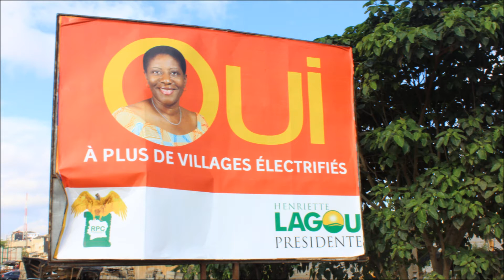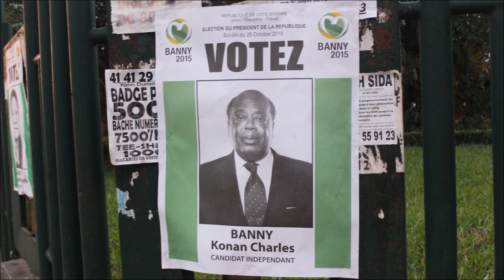Présidentielles 2015: La guerre des affiches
C’est sûr,  la campagne électorale a commencé ! Peut être pas encore sur le terrain pour tout le monde mais celle des affiches à bel et bien démarré.
Impossible de se balader à Abidjan sans voir les photos des candidats placardées un peu partout. Peu importe la taille, le format et le support.

Si certains candidats se contentent juste des affiches confectionnées par la Commission électorale indépendantes, d’autres par contre ont mis les petits plats dans les grands. Avec des affiches aussi imposantes que colorées dans toutes les communes.

Sonia GUIZA